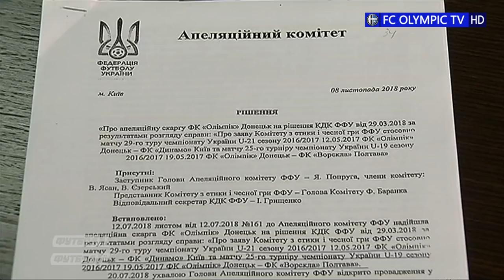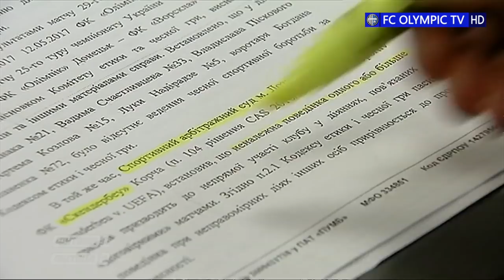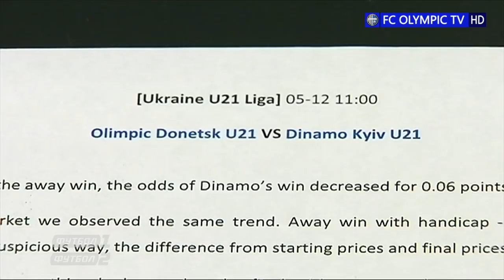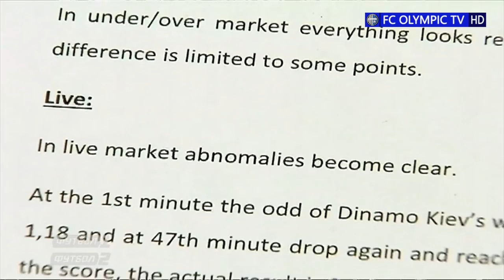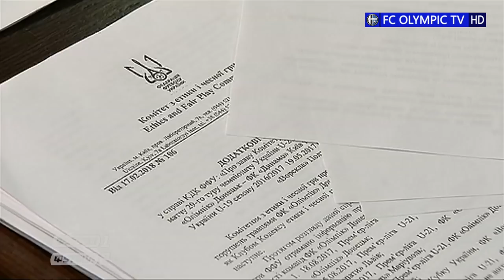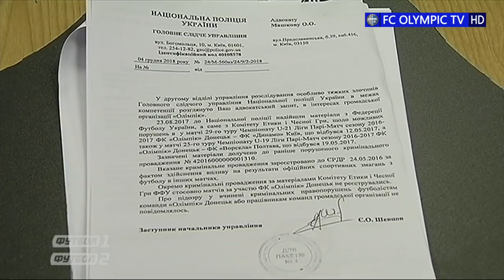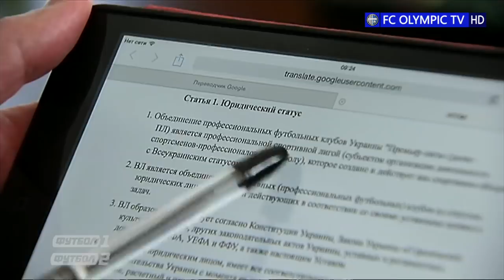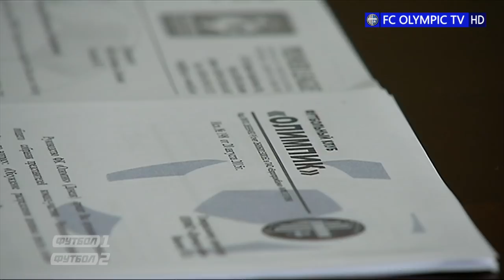Сюжет канала Футбол (16.12.2018)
Видеть несправедливость и молчать - это значит самому участвовать в ней.